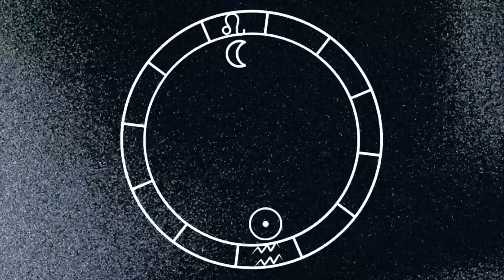THE WAKE UP CALL YOU NEED⚡️ *watch this* Leo Full Moon For All 12 Signs Feb 2023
Leo Full Moon for all 12 signs February 2023
*Tropical Astrology

✨People always ask my about what im wearing so heres this:
MY SHIRT IN THE VIDEO
MY LIPSTICK

Chapters:
Video starts 0:00
Wtf is a Full Moon? 1:54
The Suns "Death": 2:43
Light at the end of the tunnel: 3:19
The sign of Leo: 4:32
What This Full Moon is about: 6:04
Full Moon Square Uranus: 6:55
IMPORTANT Predictions: 7:40
Culmination: 9:00
Leo: 18:20
Virgo: 23:23
Libra: 25:42
Scorpio: 27:52
Sagittarius: 31:36
Capricorn: 34:30
Aquarius: 36:42
Pisces: 39:20
Aries: 41:21
Taurus: 43:26
Gemini: 45:54
Cancer: 47:43